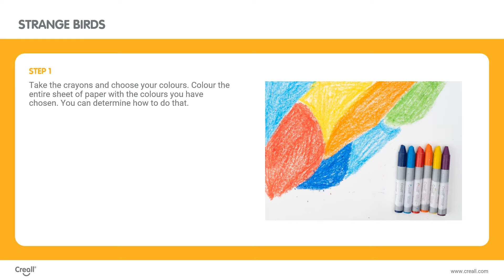Lesson plan: strange birds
from age 10 | world studies | paint | learn about prejudice and what discrimination is and how
to recognise that in yourself.